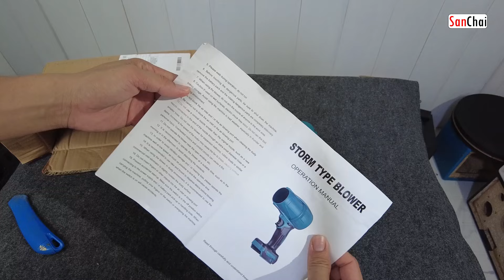พัดลมเจ็ท Jet Fan แรงๆ